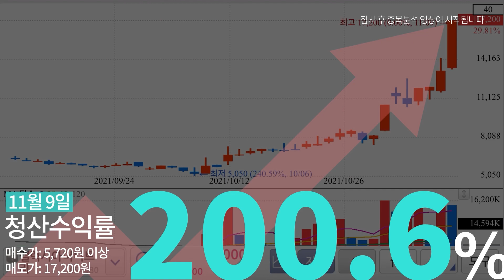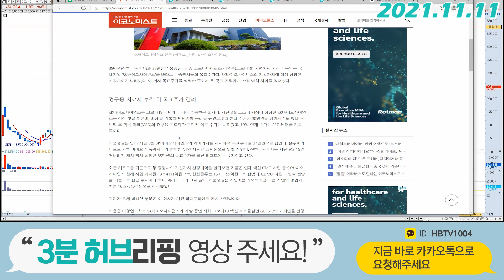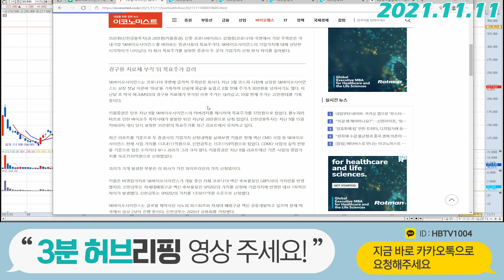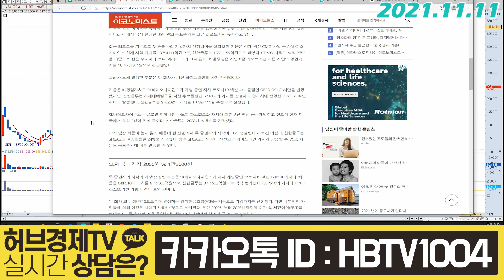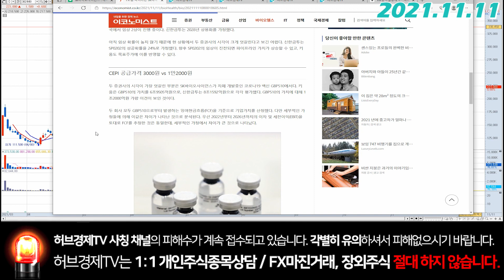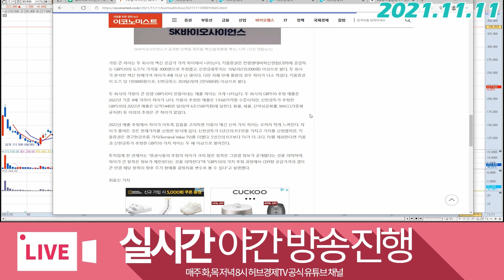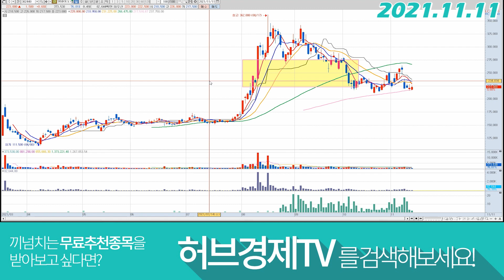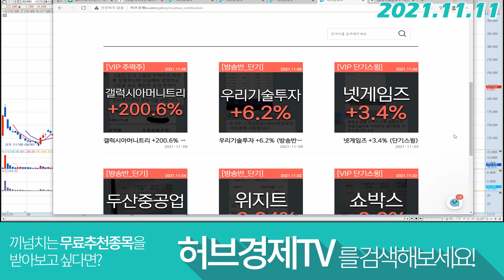SK바이오사이언스 (302440) - 너무 앞서 갔지만... 그렇게 되면 좋겠네요